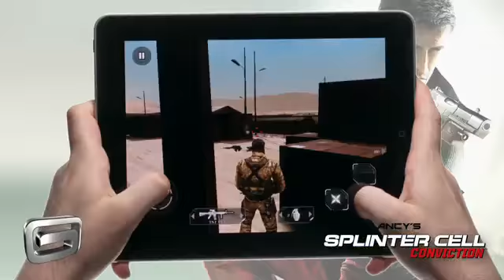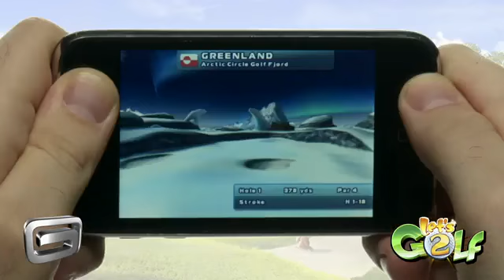Gameloft Podcast - Gameloft Podcast #7